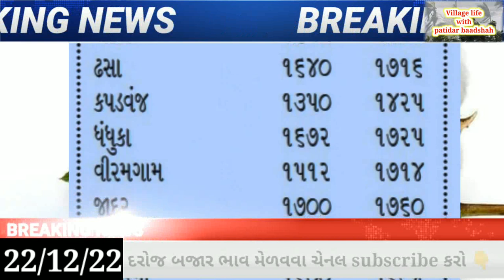Kapas na bhav | 22-12-2022 | કપાસના ભાવ | Information about cotton crop price | Commodity Trend